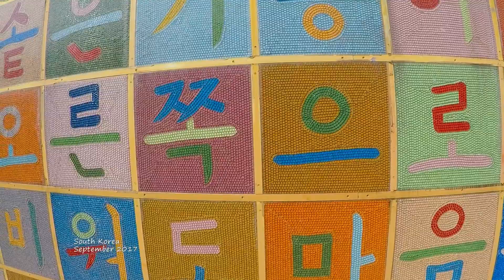South Korea (2017) E09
Highlights video channel: @ThatSquidlyGuy